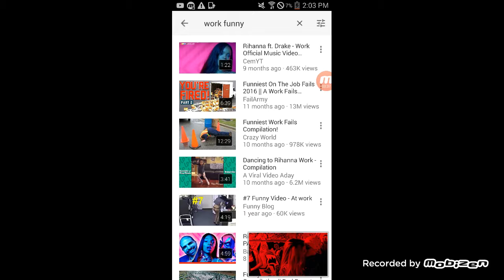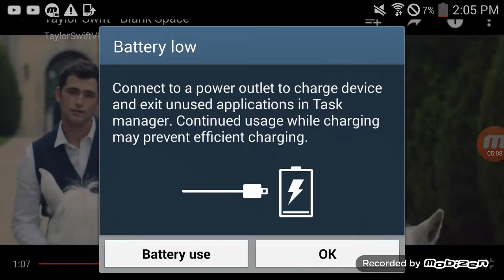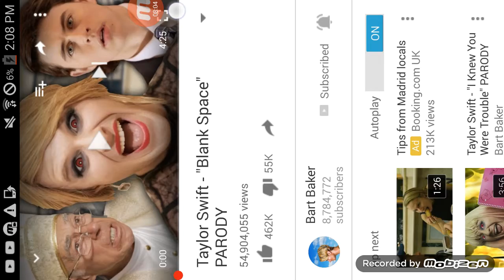1.blank space without music 2. Blank space 3.blank space bart baker parody